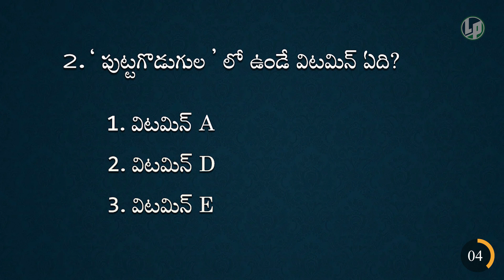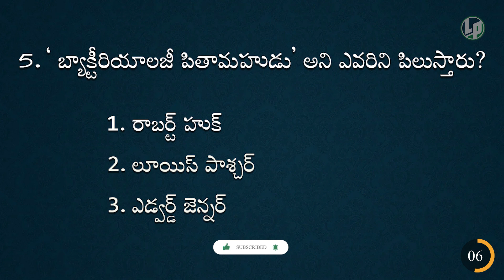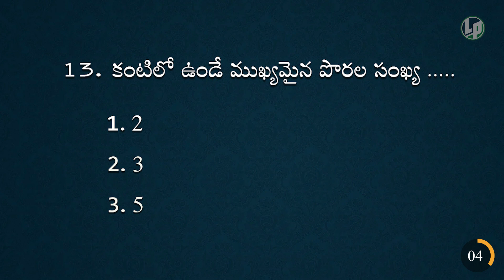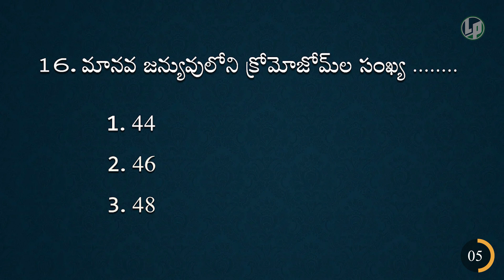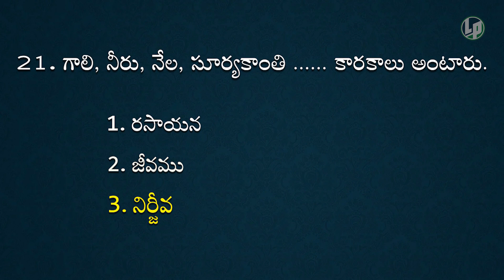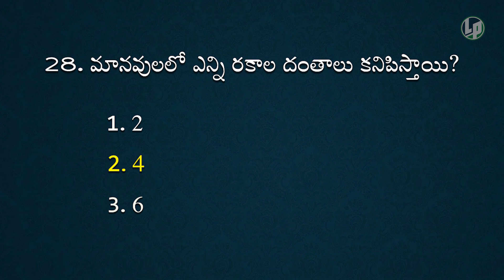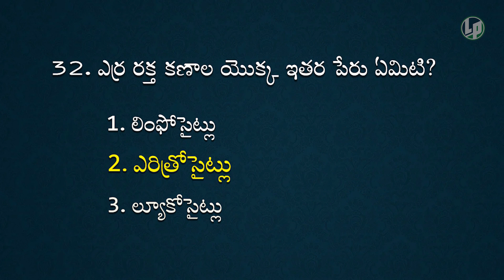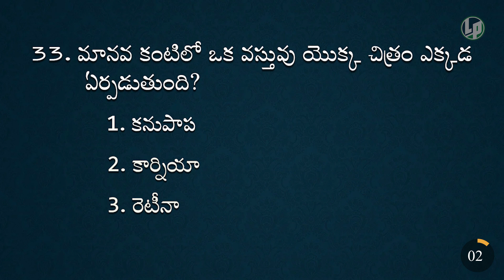Biology |Generalscience |APPSC |Group-1